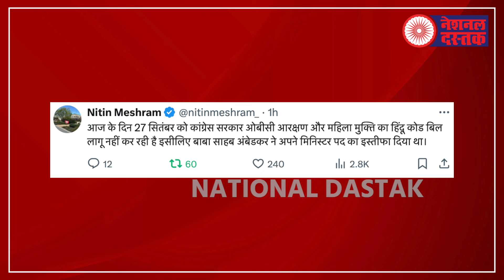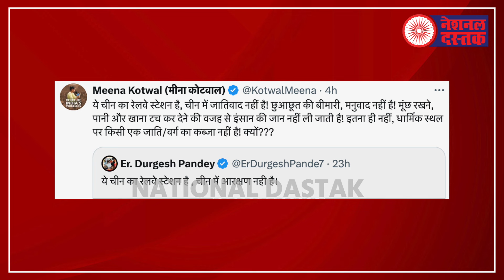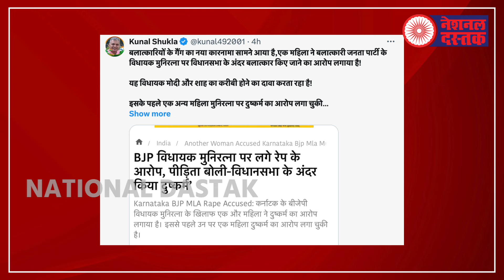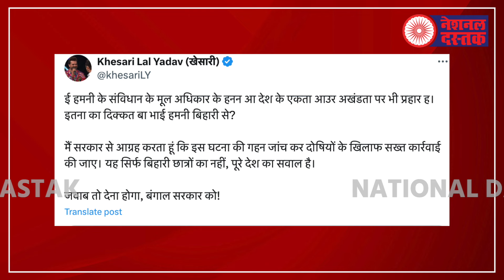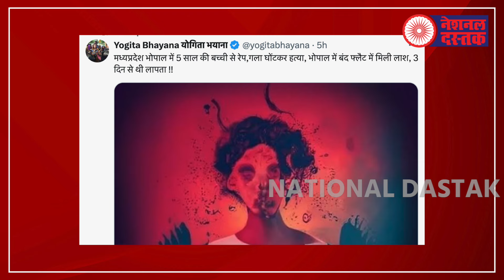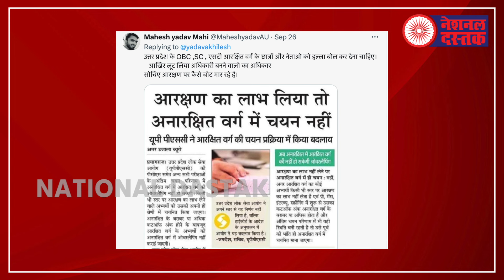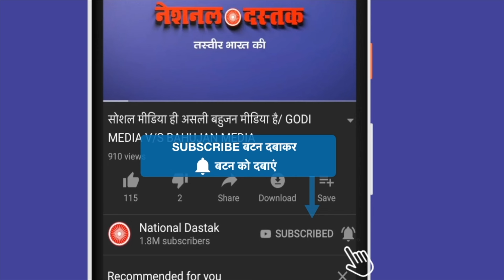मेक इन इंडिया की पोल खोल/ALL BIG NEWS BY SHAMBHU ON NATIONAL DASTAK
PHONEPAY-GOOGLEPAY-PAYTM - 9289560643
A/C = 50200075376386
IFSC = HDFC0000314
Camera person-